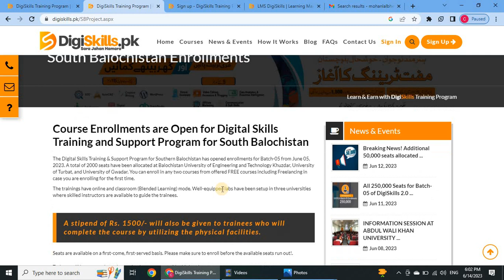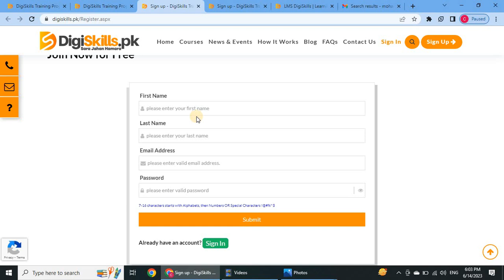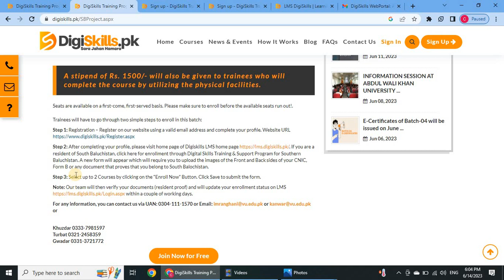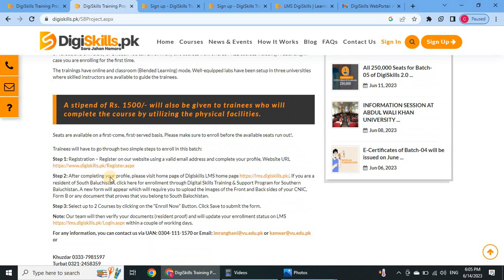DigiSkills Offers Free Traning With Monthly 1500 Stipend For Baluchistan Youth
Course Enrollments are Open for Digital Skills Training and Support Program for South Balochistan

The Digital Skills Training & Support Program for Southern Balochistan has opened enrollments for Batch-05 from June 05, 2023. A total of 2000 seats have been allocated at Balochistan University of Engineering and Technology Khuzdar, University of Turbat, and University of Gwadar. You can enroll in any two courses from offered FREE courses including Freelancing in case you are enrolling for the first time.

The trainings have online and classroom (Blended Learning) mode. Well-equipped labs have been setup in three universities where skilled instructors are available to guide the trainees.

A stipend of Rs. 1500/- will also be given to trainees who will complete the course by utilizing the physical facilities.
Seats are available on a first-come, first-served basis. Please make sure to enroll before the available seats run out!.

Trainees will have to go through two simple steps to enroll in this batch:

Step 2: After completing your profile, please visit home page of Digiskills LMS home If you are a resident of South Baluchistan, click here for enrollment through Digital Skills Training & Support Program for Southern Baluchistan. A new form will appear which will require you to upload the images of the Front and Back sides of your CNIC, Form B or any document that proves that you belong to South Balochistan.

Note: Our team will then verify your documents (resident proof) and will update your enrollment status on LMS within a couple of working days.

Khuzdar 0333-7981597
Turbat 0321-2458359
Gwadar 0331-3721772